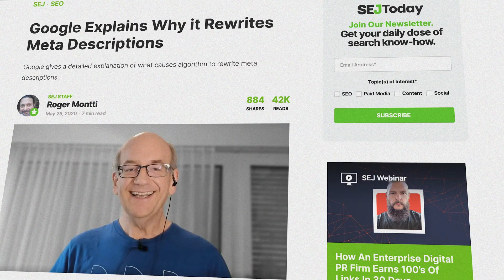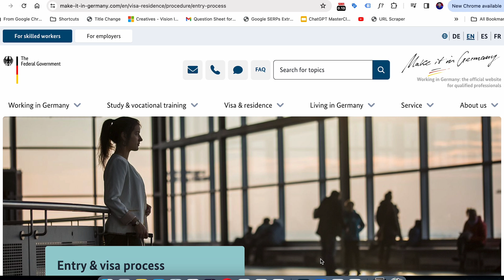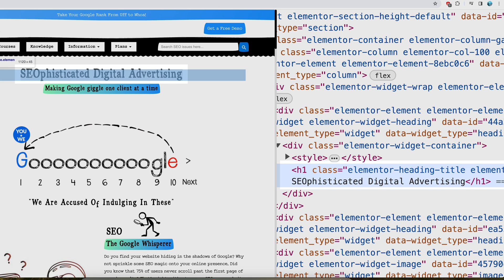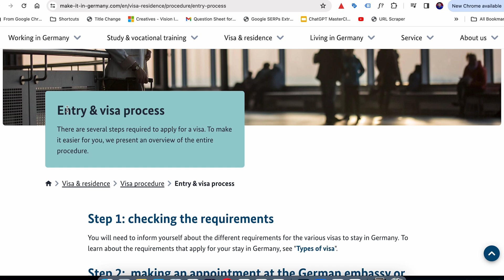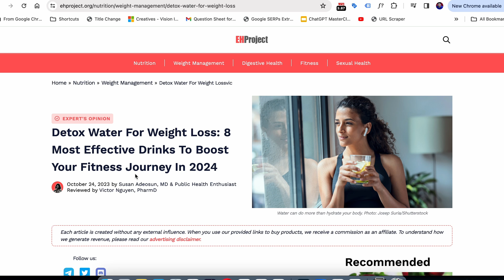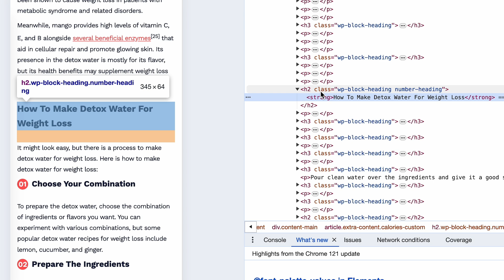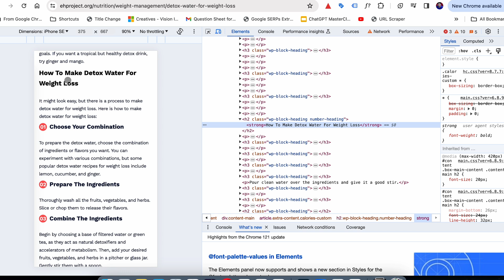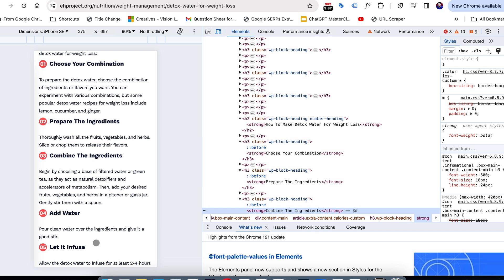On-Page SEO Series | Part 5 - Header Tags | How To Make Perfect H1, H2, H3 tags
URL of your page is the most important aspect of your page. It is what Google considers as a page. Changing this will change what Google sees as the page, so let's find how to put the best foot forward and create perfect URLs.

On-Page SEO Series | Part 5 - Heading Tag | How To Make Perfect H1, H2, H3 tags